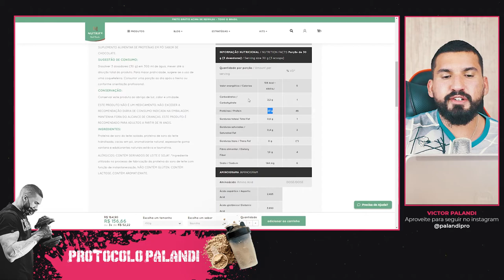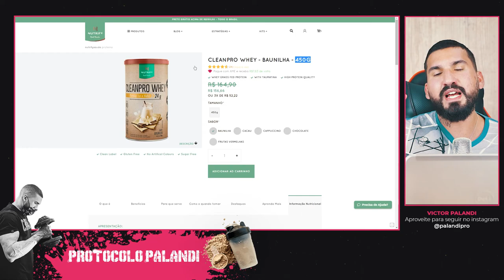Whey Protein Nutrify Vale a Pena? Análise Completa Aqui!